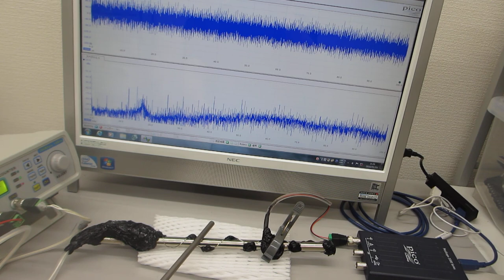音と超音波の組み合わせ実験（超音波‹非線形共振現象›の制御技術開発）